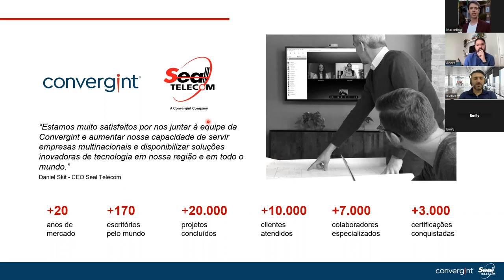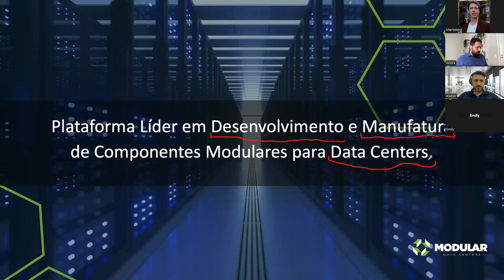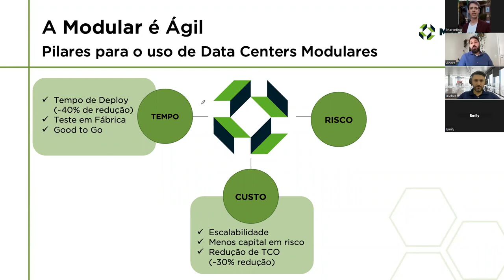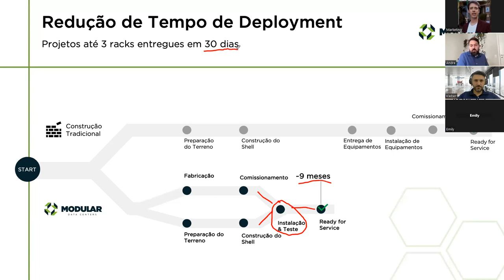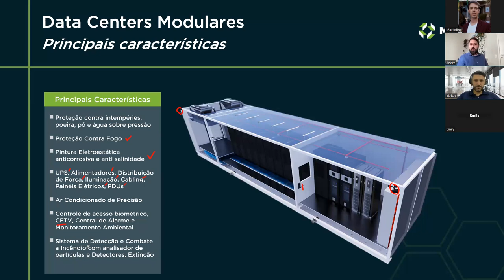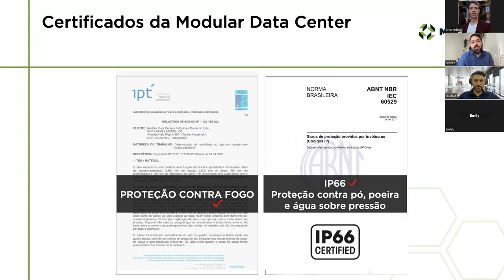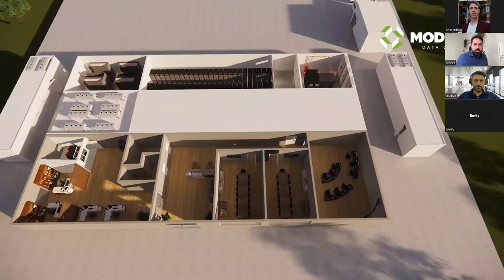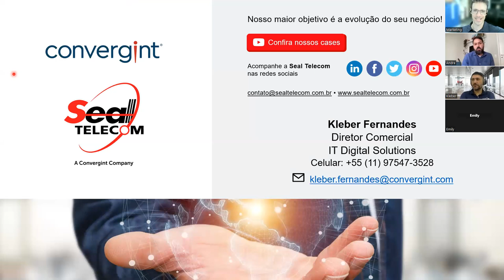Vantagens dos Data Centers Modulares e sua Aplicação nas Empresas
Descubra como os Data Centers Modulares podem revolucionar a sua empresa. Com uma infraestrutura moderna, flexível e escalável, você poderá reduzir custos operacionais, aumentar a eficiência energética e garantir a segurança dos seus dados.

Nesse webinar com André Loureiro, Executivo de Desenvolvimento de Negócios na Modular Data Centers, você vai conhecer as Vantagens dos Data Centers Modulares e como aplicá-las na sua empresa.

Você poderá tirar dúvidas e conhecer casos de sucesso de empresas que já adotaram essa solução moderna e eficiente.